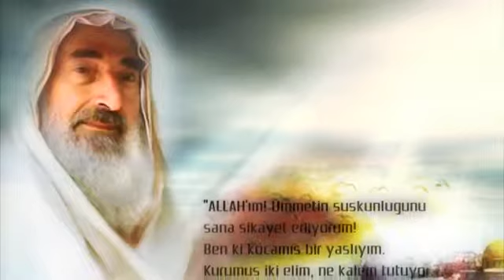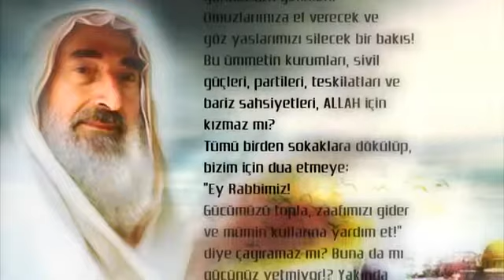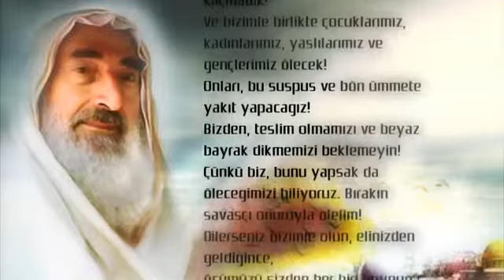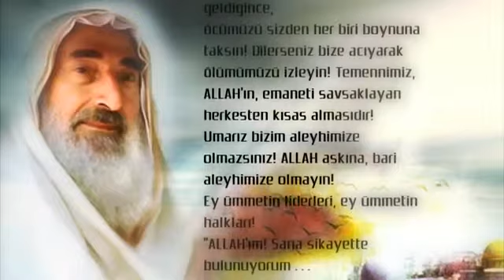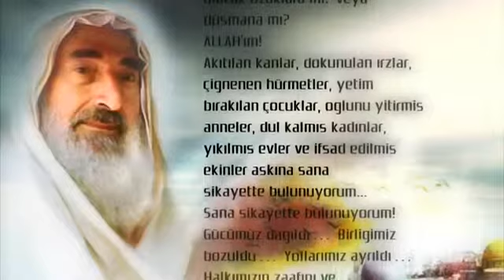Allah'ım! Ümmetin Suskunluğunu Sana Şikayet Ediyorum